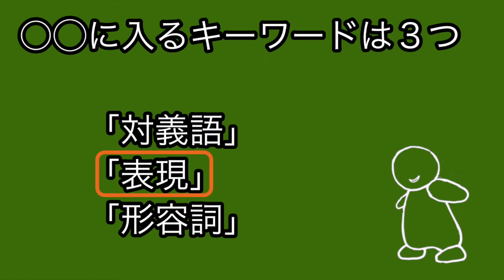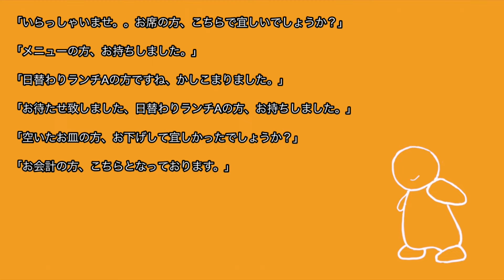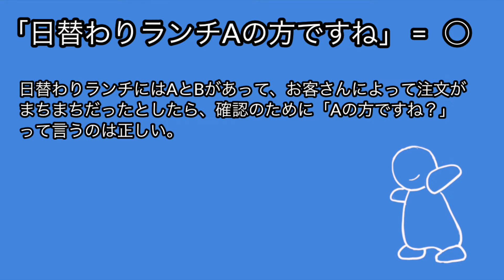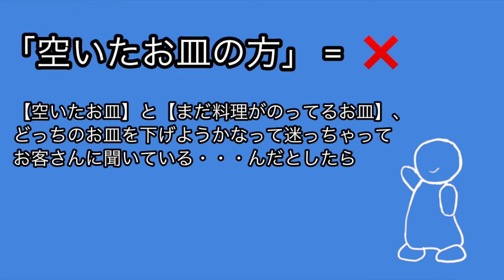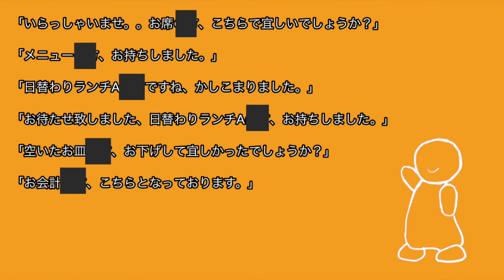【言葉遣い】選択でも方向でもない、「〜の方」の使い方。飲食店でよく聞く使い方を徹底検証して、間違いを正す！言葉遣い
美しくない昨今の日本語を代表する表現「〜の方」。使っていて、なぜ、おかしい、と思わないのか不思議だけど、当たり前のように世の中に浸透しつつあるようで、果たして、この先の日本語は愛すべき日本語であり続けることができるでしょうか？